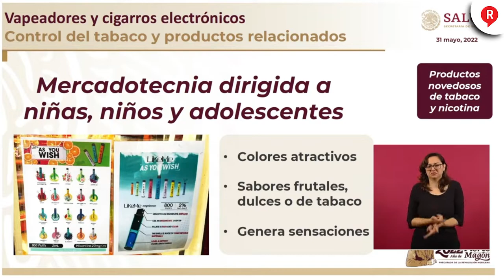¡ADIÓS VAPEADORES! Esta es la acción para detener el abuso en estos productos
¡LA SALUD ES PRIMERO! Y con estas acciones se busca proteger a los menores de la nueva amenaza de salud y el tabaco, ¡Tómala! vapeadores 👇👇👇